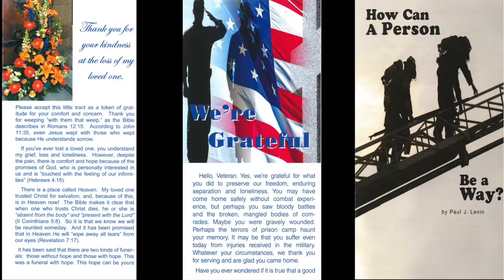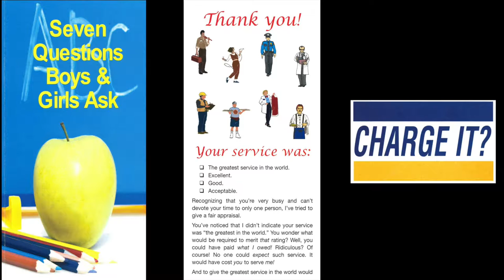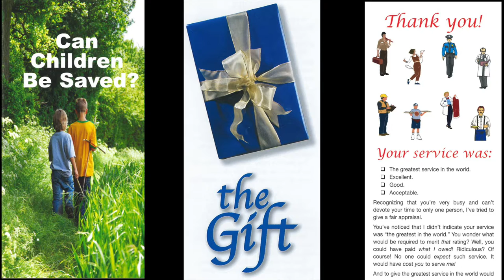A Kinsman What? (Ruth 3:2)